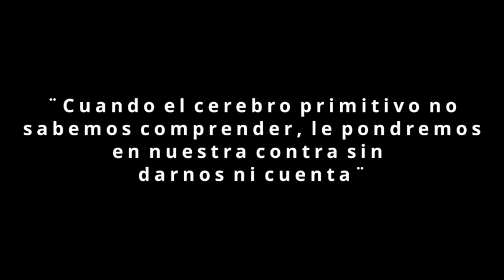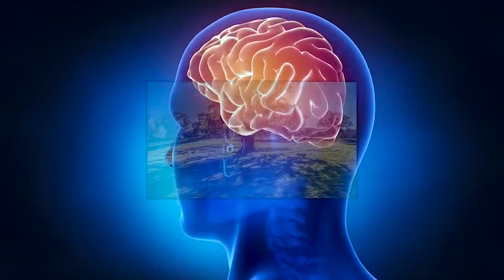PORQUÉ NO DEBERÍAS PONER NOMBRE A TU PERRO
Descubre porqué no deberías poner nombre a tu perro.